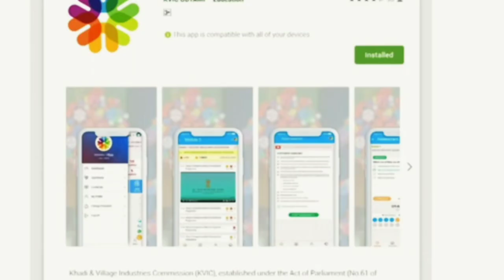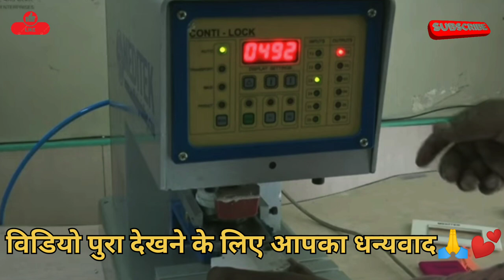UDYAMI सरकारी वेबसाईट के माध्यम से अपना इत्र बनाने कि बिजनेस शुरू करें,